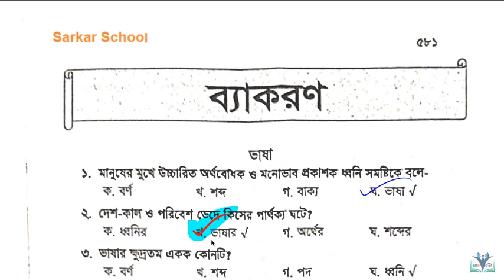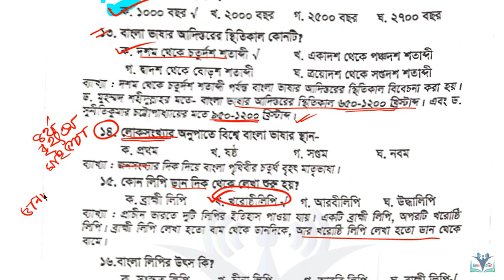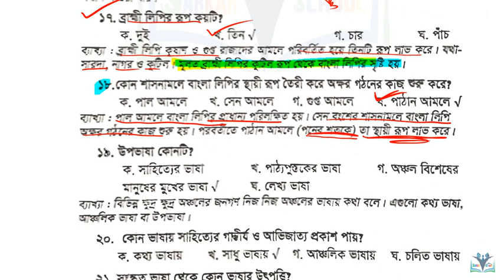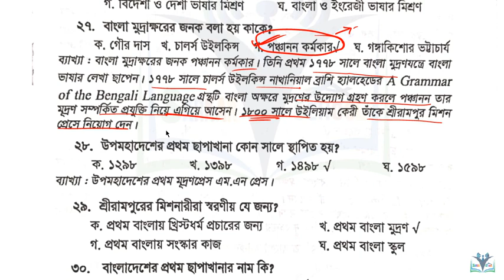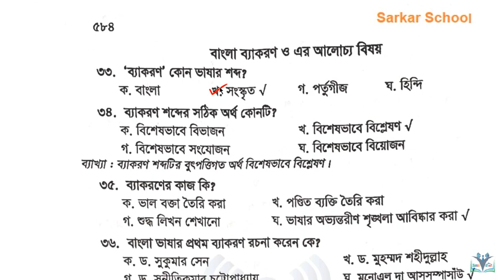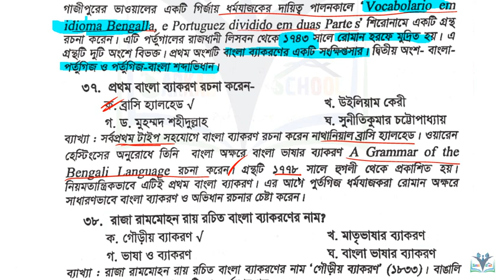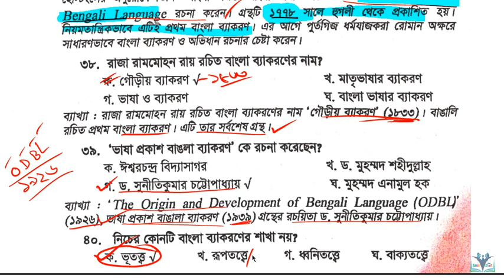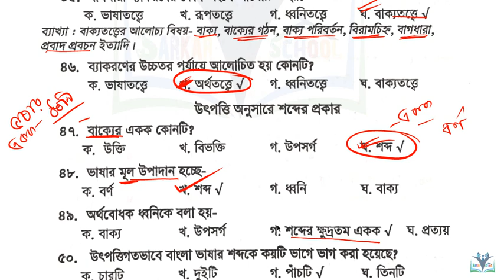বাংলা MCQ প্রথম অংশ